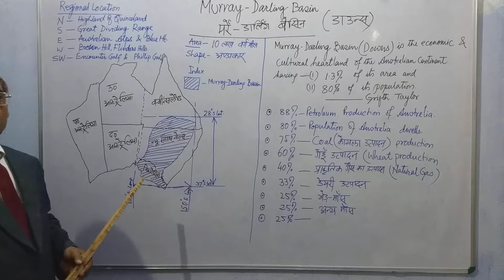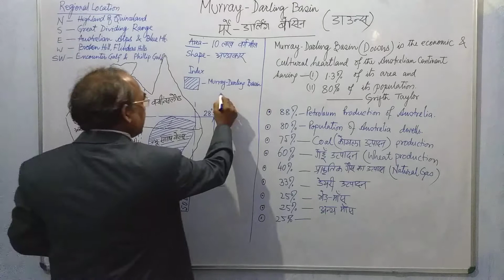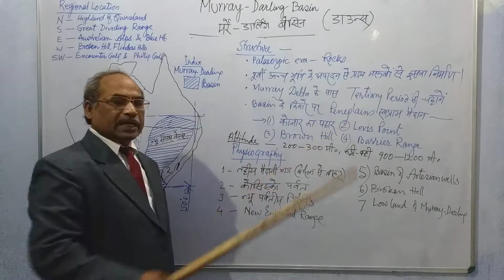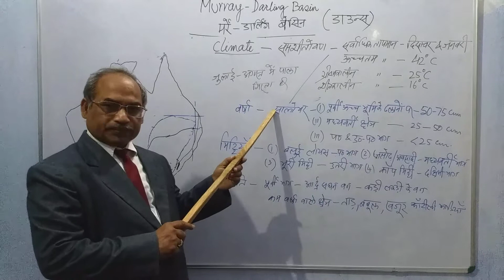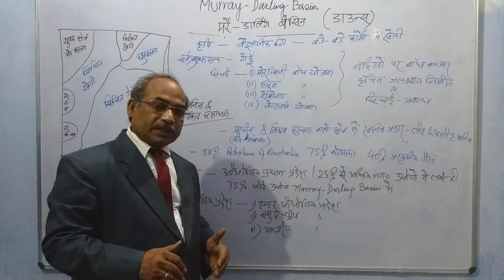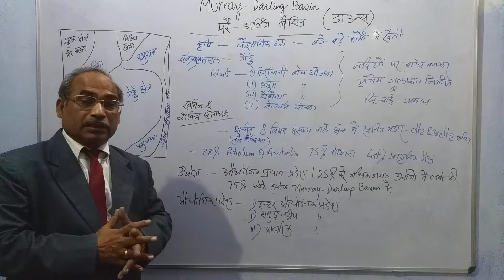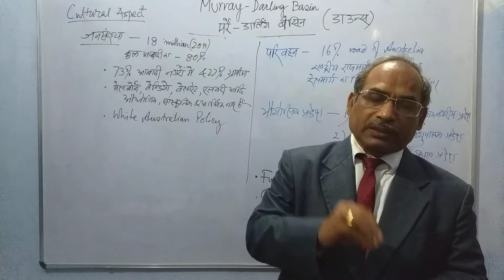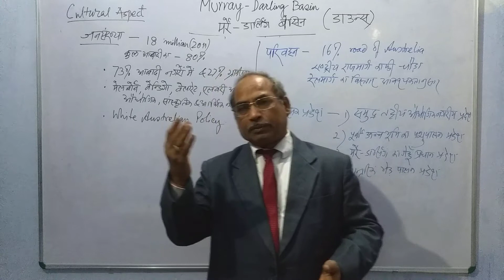Murray - Darling Basin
Murray-Darling Basin is the economic and cultural heartland of Australia, that spreads on only 1.3% of area of the continent of Australia while 80% Australian population dwells here in the region. This is the most developed region of Australia in terms of agriculture, industry  and trade. The question is beneficial to all the students of Geography..